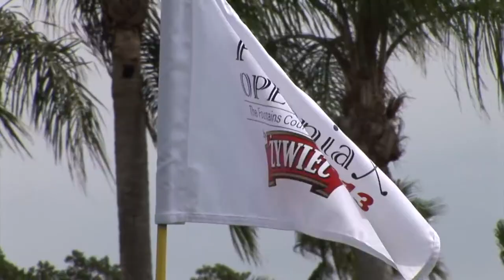Polonia Open 2020 by Zywiec - 20.Jubileuszowa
Mistrzoswa Swiata Polonii.TVAntenna.Polonia Open 2020 by Zywiec
26 - 29 February Tramp National Doral Miami Floryda USA
Patronat PKOL.Golf